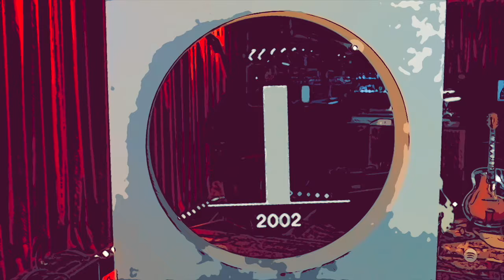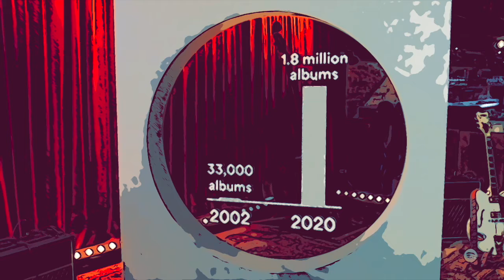2 Oz of Plastic - The Ek Files 10 "Case In Point"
Ek makes his argument.